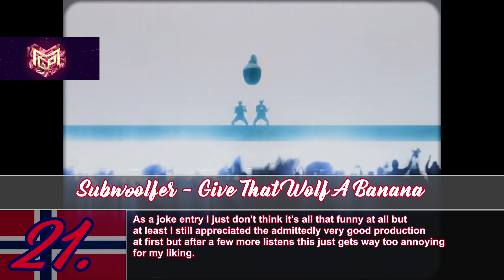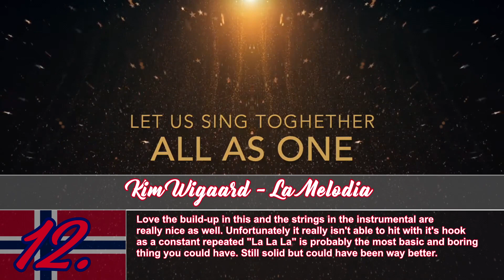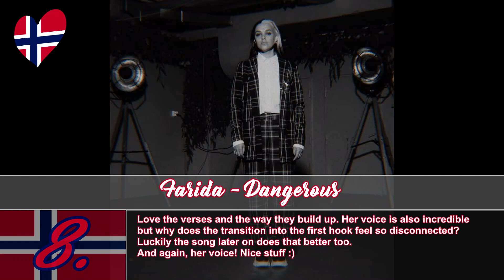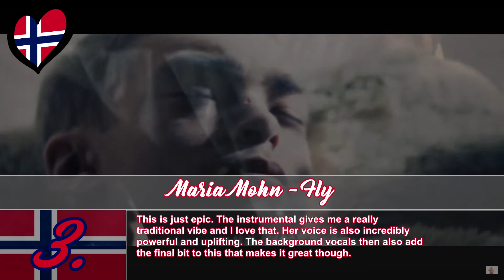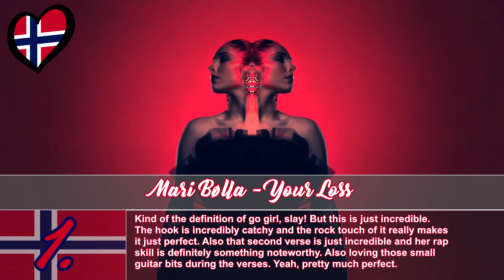My Melodi Grand Prix 2022 top 21 ranking (with comments)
a bit late but finally got my full MGP ranking out! :)

Just my opinions :)